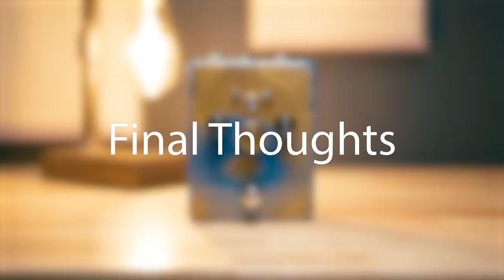Mesh Audio Juice Jawn Envelope Filter Demo & Review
Today we're checking out the Mesh Audio Juice Jawn. These are all commissioned one-off pedals so good luck getting one...but we're going to show it to you anyway.

Signal Chain:
Guitar - PRS Custom 24 SE 🧪

Thanks to the team @ Mesh for painting ours in Notre Dame Fighting Irish colors.  If you want to check it out here's a link:

Table of Contents:
Intro 00:00
Clean Tone 00:33
Juice Jawn 00:40
All Together Now 00:51
Final Thoughts 03:21